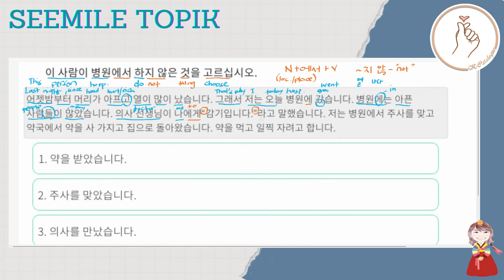SEEMILE TOPIK Sample Question #10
Sample EPS TOPIK question with explanation from SEEMILE TOPIK (App)

Q.8